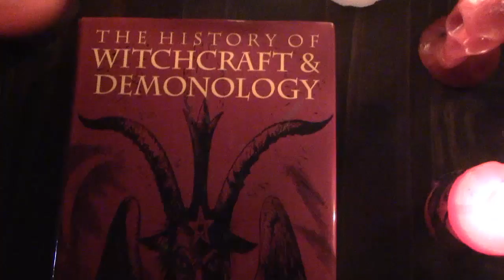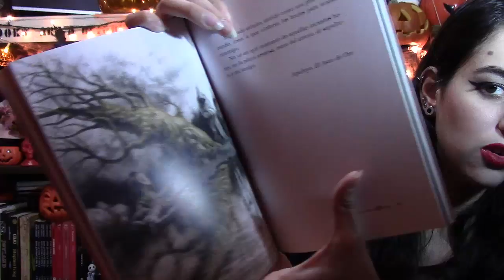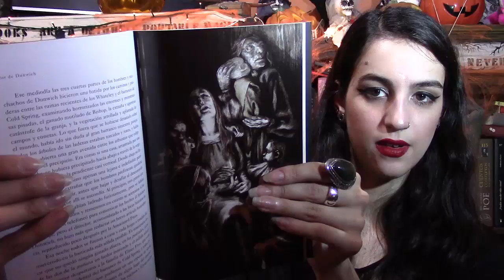Libros sobre Satanismo y Brujería